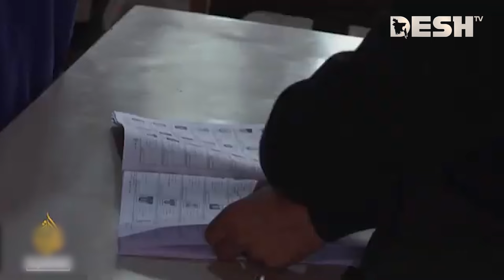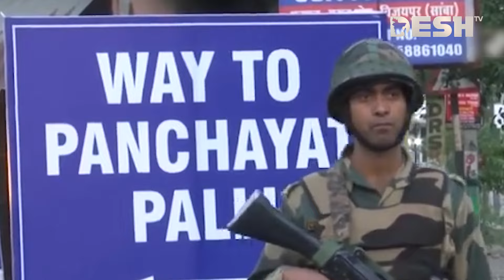মণিপুর-আসামের পর অশান্ত কাশ্মীর, যাচ্ছেন মোদি | Kashmir | Narendra Modi | News | Desh TV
»» Office Address:
42, Shaheed Sangbadik Selina Parveen Sarak, Malibag 1217 Dhaka, Dhaka Division, Bangladesh